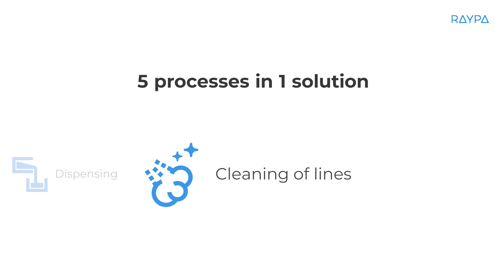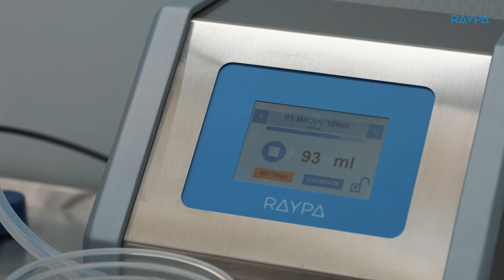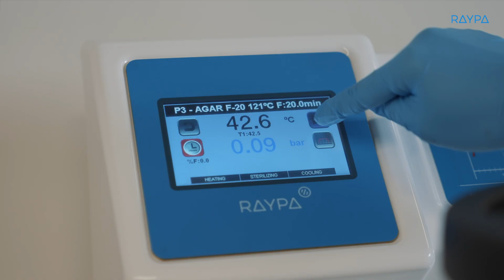TLV-MP Series Expert Media Preparator - Neutec Group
The TLV-MP series streamlines the operative workflow for microbiology laboratories. In one single device, it integrates the preparation, sterilization, and dispensation of high-quality culture media with outstanding batch to batch reproducibility. TLV-MP is designed to reduce total run time and deliver high volumes of sterile culture media thanks to its efficient heating system and fast cooling phase at the end of the sterilization process. Its advanced design allows for total traceability of all operations executed.